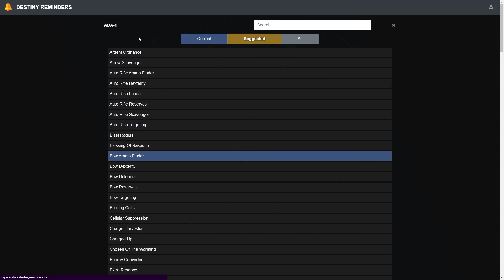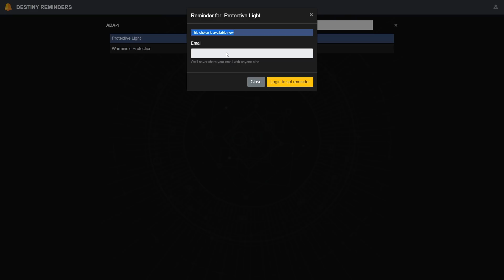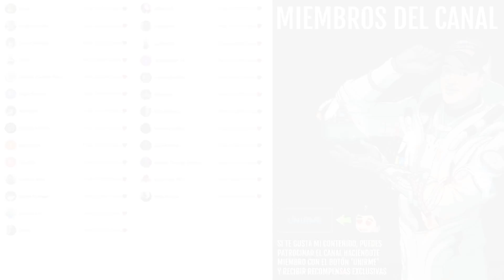TIENES 3 HORAS PARA CONSEGUIR EL MEJOR MOD DEL JUEGO! | Destiny 2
0:00 Introducción
0:13 Ada-1 esta vendiendo LUZ PROTECTORA
1:43 Cómo conseguir todos los mods y armas que buscas en Destiny 2
2:34 Cómo usar LUZ PROTECTORA
3:58 Outro

🎊¡NUEVO MEGA SORTEO del 30ª ANIVERSARIO!🎊

🎁HABRÁ 5 GANADORES:
🥉Dilatación Temporal
🎖Entre Estrellas
🎖Hebras de Luz

✅Requisitos:
1️⃣️Seguir a @topiiiz, a @HumbertoEcuador y a @TheWildGamer95
2️⃣RT🔁 y Like💖

► ¡Sígueme!
• Accesorios Gaming 10% dto. Código wildgamer

► Comunidad de PS4: TheWildGamers
• ASÍ ES EL NUEVO DLC! ARMAS DE HALO! NUEVA ACTIVIDAD GRATIS PARA 6! MAZMORRA Y NOTICIAS! | Destiny 2
► LOS MIEMBROS DE CANAL MÁS EXCEPCIONALES!
👨‍🚀MONJAKPT_TTV

💠MI PC:
• CPU: AMD Ryzen 7 5800X 3.8 GHz 8-Core Processor
• GPU/ Gráfica: Gigabyte GeForce RTX 3060 12 GB
• PLACA BASE: Asus ROG STRIX B550-F GAMING (WI-FI) ATX AM4
• CPU Cooler: Corsair H100i RGB PLATINUM 75 CFM
• Memoria RAM: Corsair Vengeance RGB Pro 32 GB DDR4-3200 CL16
• ALMACENAMIENTO: Samsung 970 Evo Plus 1 TB M.2-2280 NVME
• TORRE: Corsair iCUE 465X RGB ATX
• FUENTE: Corsair 850 W